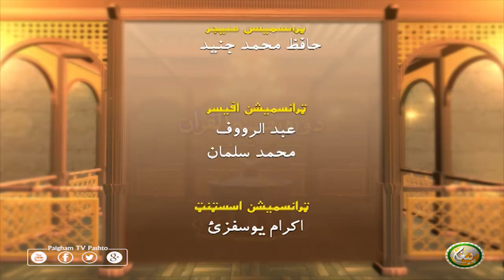Dora Tafseer AlQuran | EP09 | دورہ تفسیر القرآن الشیخ روح الله توحیدي